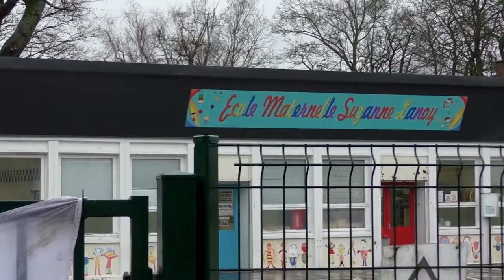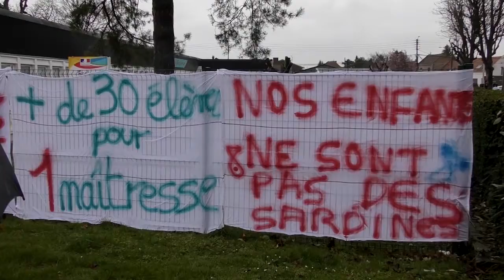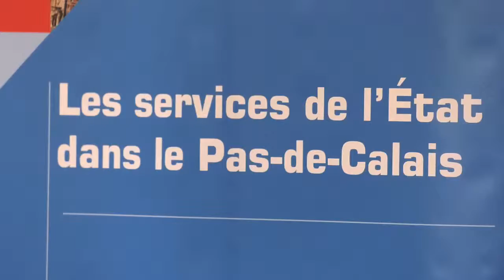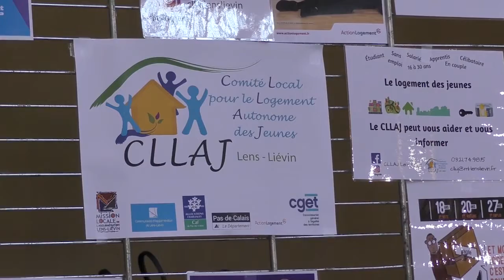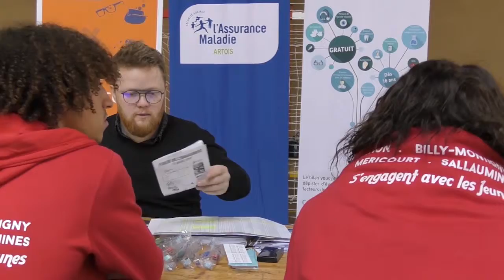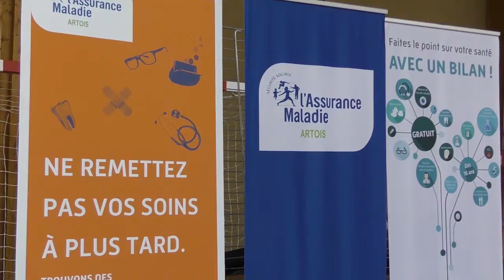JT DU 15 MARS 2019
La commémoration de la catastrophe de Courrières
Bilan du grand débat sur le Bassin Minier
Journée de la femme et carnaval à Harnes
Forum d'engagement de l'AM2C
Manifestation contre une fermeture de classe à Méricourt

Coup de loupe : Trophée de la robotique à Bully Les Mines